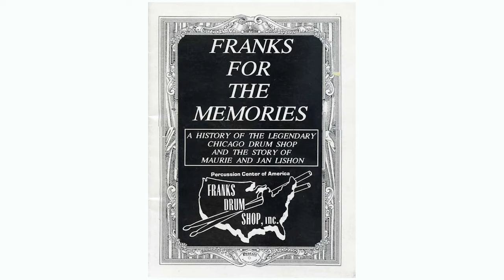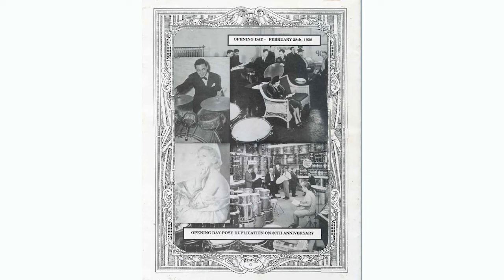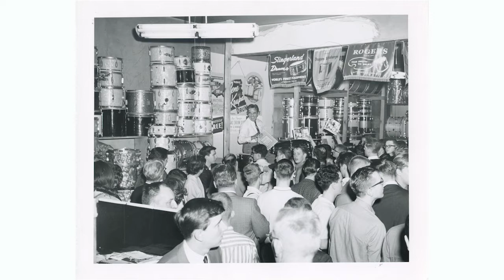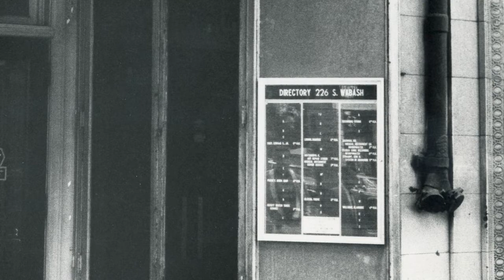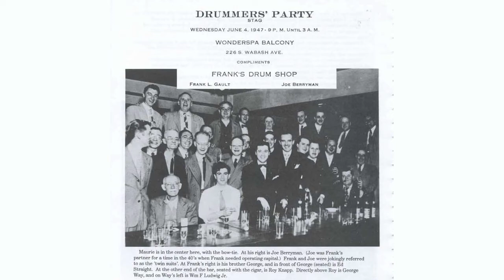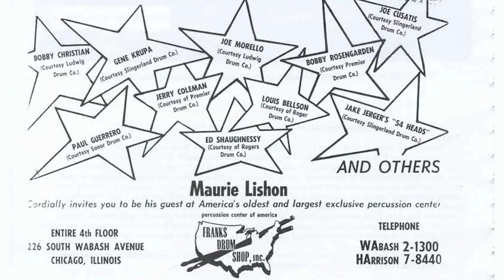EP 168 - Franks Drum Shop Est.1938 with Rob Cook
Franks Drum Shop was one of the four original drum stores in America and was a Midwest hot spot for drummers like Gene Krupa, Buddy Rich, Louie Bellson and many more as they passed through town. From 1938 to the mid 1980's, It had a world class repair shop, amazing sales floor, and a lesson program that had teachers that were absolute legends like Roy C. Knapp. Rob Cook wrote his first book in 1993 about Franks Drum Shop which originated from his life being changed by a visit to Franks as a very young man. This is a very interesting episode that his information that only someone like Rob Cook can provide!

You can purchase "Franks for the Memories" on Amazon